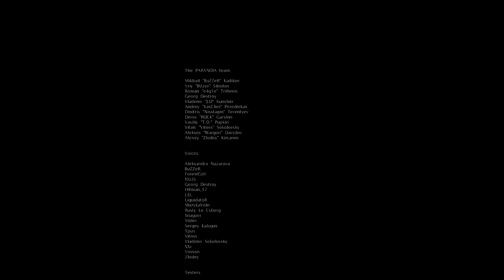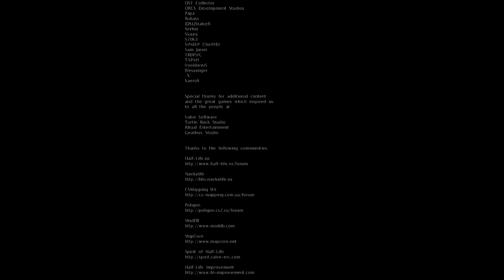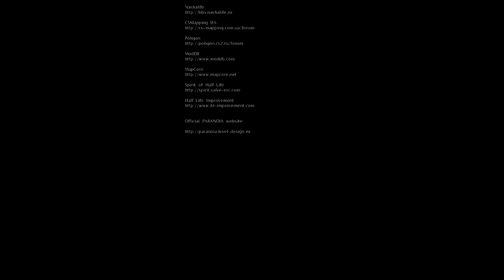Drake Plays Paranoia Outra & End Credits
Following the destruction of the Special Forces captured KA-50, Kalashnikov seems to have completed his mission or has he?